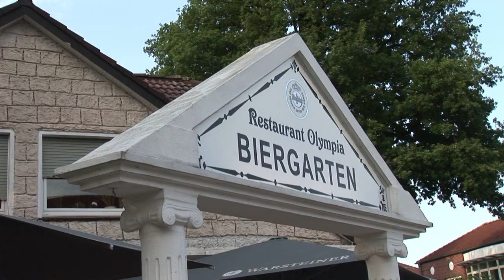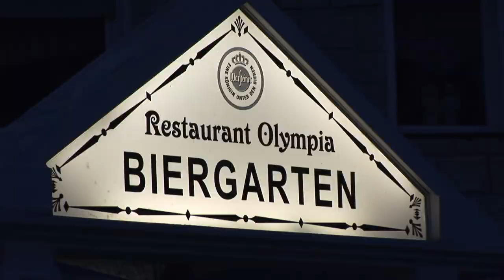Griechische Nacht Olympia Dörpen 2013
Video Impressum:

Agentur PowerLine
Hüntestraße 73
D-26871 Papenburg
Ust-IdNr.: DE 53/133/02075
Zuständiges Gewerbeamt: Stadt Papenburg
Geschäftsführer: Hubert Peus